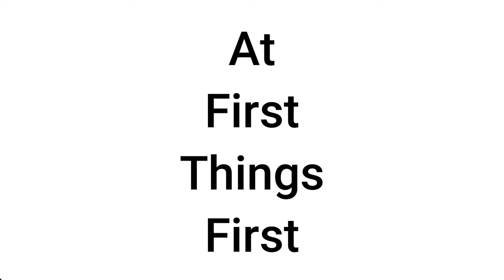FTF 2024 || Ashlea Inocente Day 18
First Things First with Ashela Inocente!